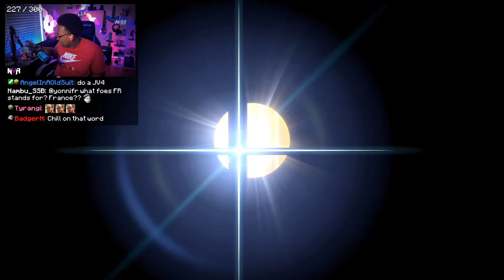These Steve combos BROKE my controller...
In this video im gonna show you why I had to buy a new controller.